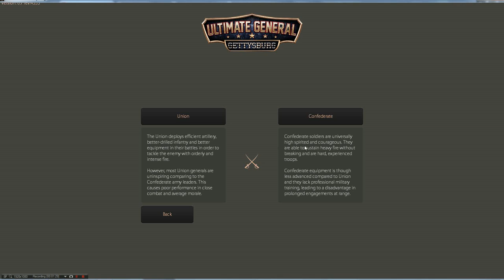Ultimate General Gettysburg Let's play / Let's Try Episode 1 Steam Release Campaign Gameplay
Welcome to my Let's Play of Ultimate General: Gettysburg, a Strategy game set in the American Civil War. The gameplay of Ultimate General: Gettysburg plays like a 2D version of the Total war games. In this gameplay video I offer my review of the initial release of Ultimate General Gettysburg.

About PPCC

I Let's Play various games, I make a wide selection of gameplay videos for strategy, simulators, and adventure/ action video games. On this channel you'll find mostly playthrough videos on PC video game release acting as not only let's plays but guides, tutorials and walkthroughs.

Ultimate General: Gettysburg is a Tactical Battle Simulator that allows you to lead thousands of soldiers in the famous Battle of Gettysburg as commander of either the Union or Confederate army. The game will feature the most accurately created map, complex morale, innovative control mechanics and smart AI. You will have the freedom to use different strategies while the battle progresses. Your decisions and military performance play a crucial role in the result. Lead your army and win the Battle of Gettysburg!

Smart AI Commanders
Ultimate General: Gettysburg does not use "AI gameplay cheats" because it does not need them. The game's difficulty is accomplished only by nine distinctive AI personalities, each with their own advantages and special skills. AI Commanders are able to evaluate and gain tactical superiority in real time, reacting according to their different commanding skills, aggressively or defensively, heroically or cunningly and resemble different, competent human players.

What players say: "Fantastic AI - don't know what kind of brain you put in this game but it works"

Detailed Map of Gettysburg
Utilizing satellite images and historical maps, every major location, house, ridge and hill are depicted as accurately as possible within the game's unique art style. If you are an American Civil War enthusiast, you will be especially happy to notice the amount of precision and information that the map provides. Not only will you be able to better understand the historical layout of the map, you will also be able to make use of each location and landmark in battle, thanks to the simulation of cover, concealment, terrain and high ground in the game.

What players say: "Incredible Gorgeous Map - I had to capitalize that because this map is by far one of the best maps of Gettysburg I have ever seen either in a game or even in books"

Numerous Tactical Factors
In Ultimate General: Gettysburg, you will realize that army units are not "machines" that blindly follow orders, but will need to conserve strength and courage for decisive battle actions. Every basic tactical element that is expected for a strategy game is incorporated into gameplay. Most importantly, morale is affected by many factors including flank or rear attacks, casualties, volley shocks, artillery fire and fatigue.

What players say: "... positioning of units matters. You really bring the struggles of 19th century warfare to life here"

Historically Accurate Forces and Leaders
Ultimate General: Gettysburg includes the full order of battle for the Union Army of the Potomac and the Confederate Army of Northern Virginia. Unit sizes will range from the small artillery batteries to vast infantry brigades with cavalry and skirmishers in between.
All brigades have troop numbers and differing competencies based on historical facts. Additionally, all artillery battery numbers and types are correctly simulated. Lastly, major generals and officers actively participate in the battlefield to organize and support the armies and will also appear in after action battle reports to help you monitor battle progress.

Ultimate General: Gettysburg is developed by Game Labs and designed by Nick Thomadis, known for his successful and popular "DarthMod" series.